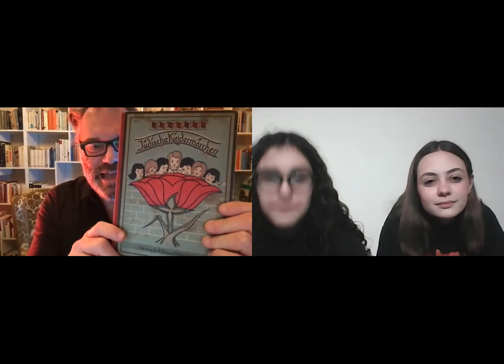Matteo Corradini presenta Luci nella Shoah con Mare di Libri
Le ragazze e i ragazzi di Mare di Libri intervistano Matteo Corradini, autore di Luci nella Shoah. Le cose che mi hanno tenuto in vita nel buio (De Agostini), cose apparentemente poco significative che diventano fondamentali.

Un libro di divulgazione sulla Memoria che è per la prima volta anche un libro di speranza e amore.

Le 28 storie raccolte in questa antologia sono vere, e i loro protagonisti adolescenti del tutto simili ai giovani lettori cui il libro è destinato. Vicende commoventi, illuminanti ed esemplari che ci rivelano dove possiamo trovare la forza di cui abbiamo bisogno nei momenti difficili.